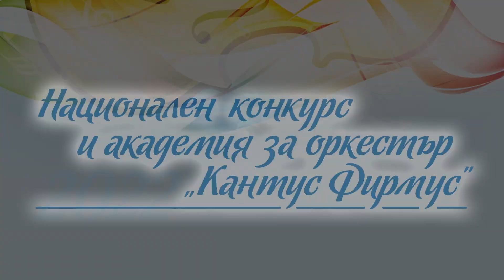Marina Marinova/Cantus Firmus Music Competition and Academy 2022/First Tour/IІІ Group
Cantus Firmus Music Competition and Academy 2022
Национален конкурс и академия за оркестър "Кантус Фирмус" - с финансовата подкрепа на НФ „Култура“
Първи тур
Трета възрастова група
Марина Маринова, цигулка, НМА "Проф. Панчо Владигеров"
Хенрик Виенявски - Концерт за цигулка №2, I-ва част
Клавирен съпровод: Мария-Елена Средева